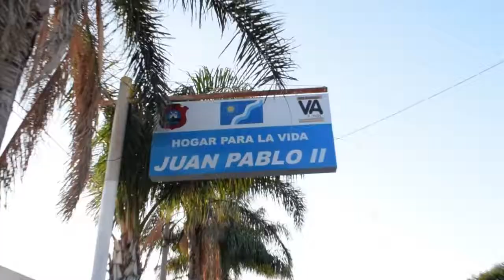2017 Procesión 8 de diciembre Villa Ascasubi